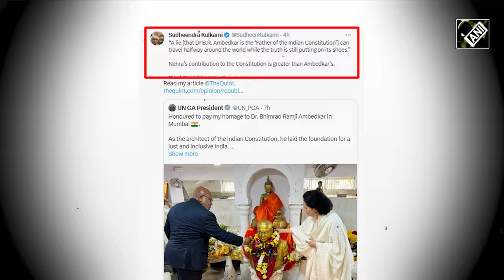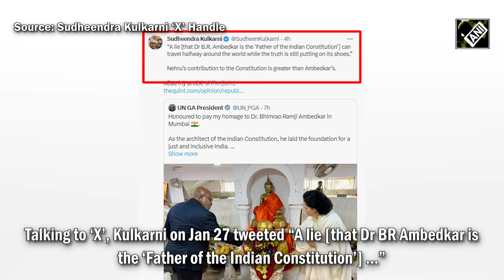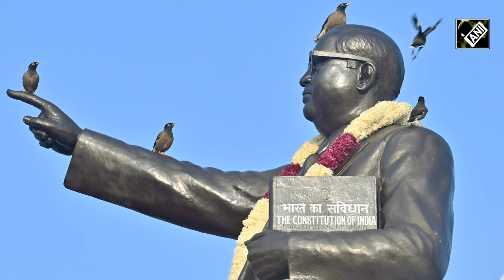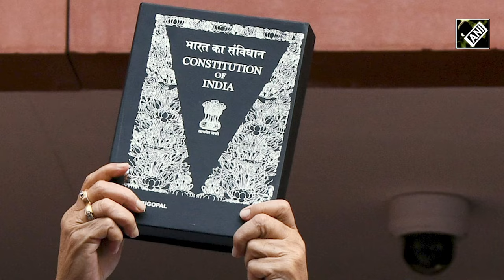“Dr BR Ambedkar, not father of Constitution…,” claims Sudheendra Kulkarni; refuses to apologize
Reacting to his latest tweet on ‘X’ claiming Dr BR Ambedkar was not the author of the Constitution of India, political analyst Sudheendra Kulkarni on January 27 explained his statement in details and later refused to apologize.
“In forming the constitution, Pandit Jawaharlal Nehru’s contribution was more than that of Dr BR Ambedkar…Whoever will read the history, he/she will understand it… Nehru Ji started working on the constitution in 1930…Dr BR Ambedkar was the chairman of the drafting committee…90 pc of recommendations of state’s and minorities were rejected… this means he was not the author of the Constitution… there was his contribution but it was less than Pt Nehru,” said Sudheendra Kulkarni.